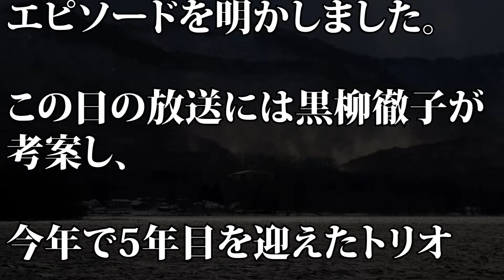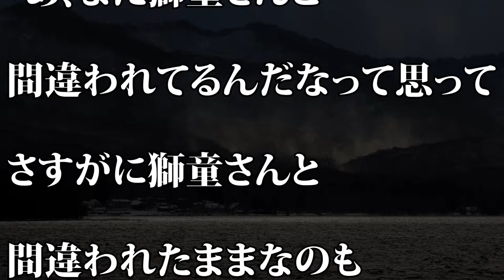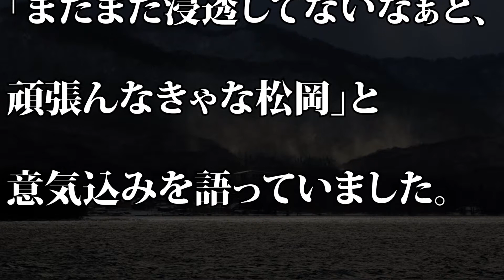【話題】松岡昌宏 最近の恥ずかしかったエピソード…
【動画説明】
TOKIOの松岡昌宏が4日放送の『徹子の部屋』（テレビ朝日）に出演し、最近の恥ずかしかったエピソードを明かしました。

松岡昌宏の家族関係からすごい年収と交際10年以上の彼女と結婚しない理由！！！